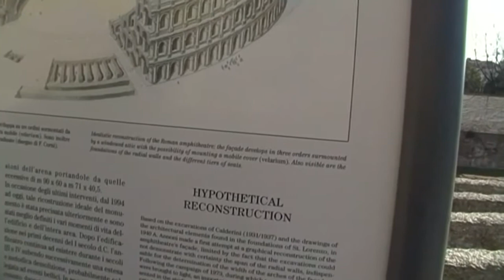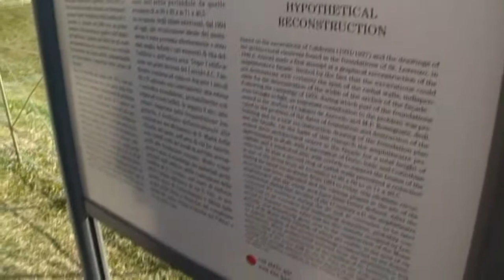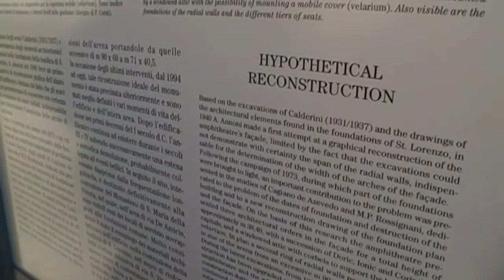Il Colosseo di Milano (Parco dell'Anfiteatro Romano), Via De Amicis 17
Visita ad alcuni luoghi della Milano Imperiale 3/3/2012